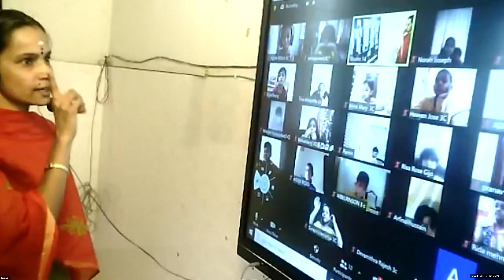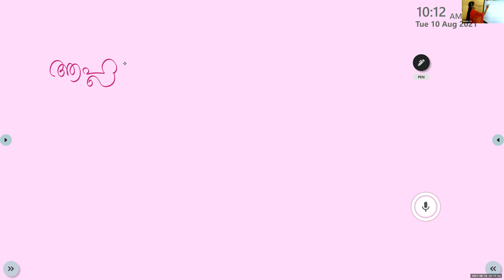Dr.Raju Davis International School | CLASS 3 MALAYALAM | 10-08-2021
CLASS 3 MALAYALAM   NALLA DIVASAM